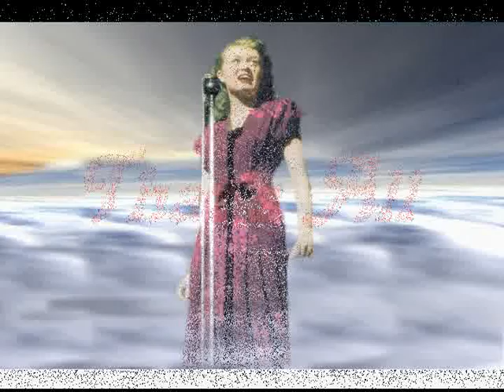June Christy - Thats All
Words and music by Alan Brandt & Bob Haymes, vocal by June Christy